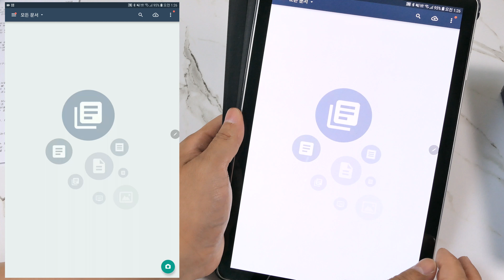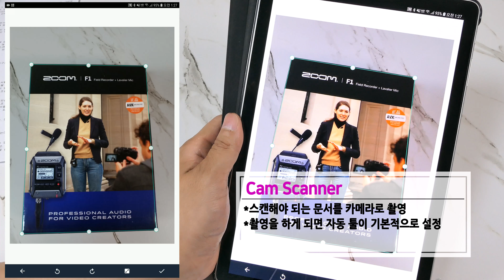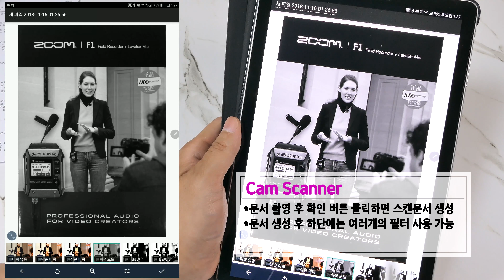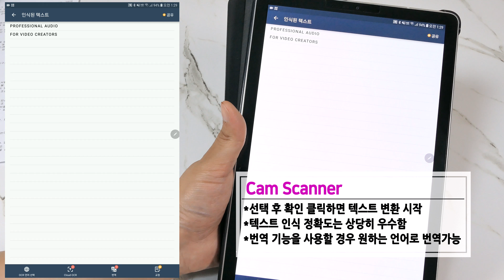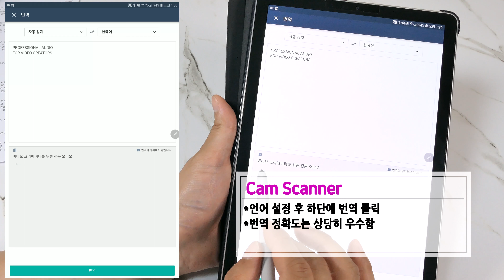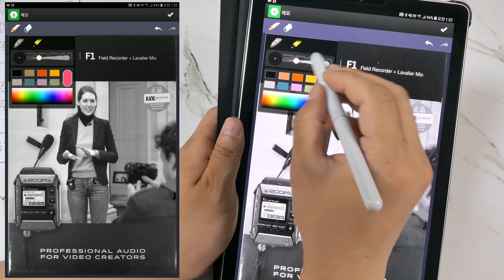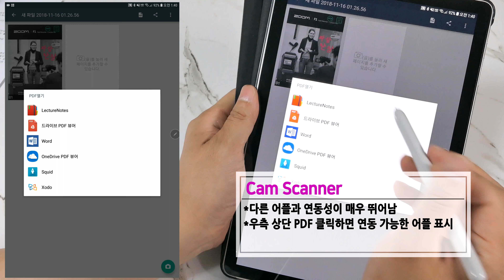안드로이드 어플 추천 Cam Scanner 갤럭시 탭 / 노트 모두 사용 가능한 앱 " 텍스트 인식 / 스캔 / 번역 / QR 코드 모두 무료 "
갤럭시 탭 / 갤럭시 노트 / 안드로이드 스마트 폰 모두 사용가능한
Cam Scanner 앱 리뷰 소개 입니다
간편하게 스캔 기능을 통해서 PDF / JPG 저장해서 사용 가능하고
스캔한 문서에서 텍스트 인식 / 번역 / QR CODE 인식 등
다양한 기능을 무료 버전에서도 사용이 가능합니다.
간단한 캠스캐너 사용법 안내도 드립니다^^

1. MUSIC

2. 파란만장 문의